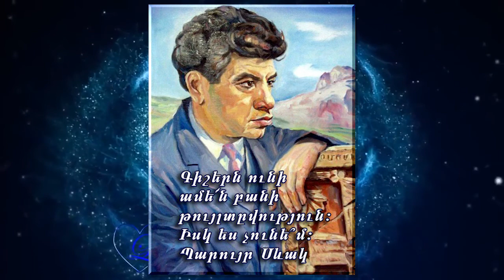Պարույր Սևակ․․․ԳԻՇԵՐՆ ՈՒ ԵՍ․․․Կարդում է Գոգ Հովհանին